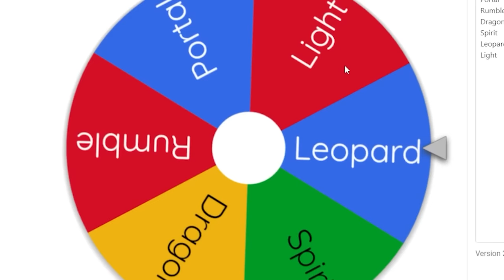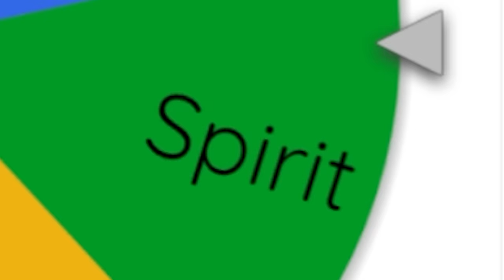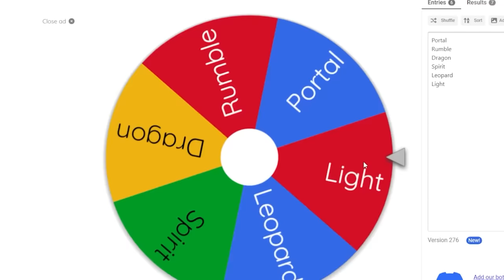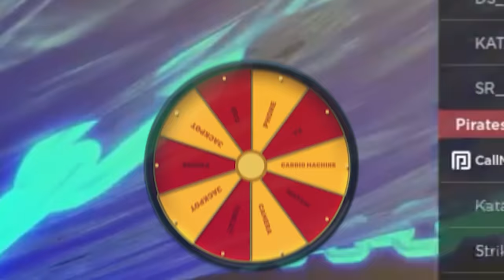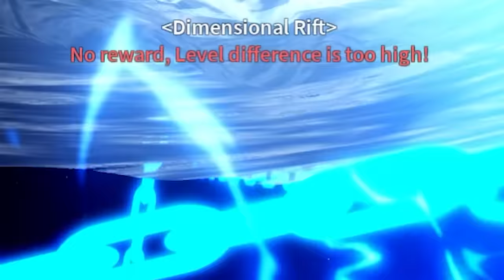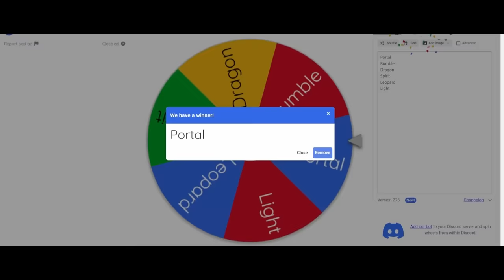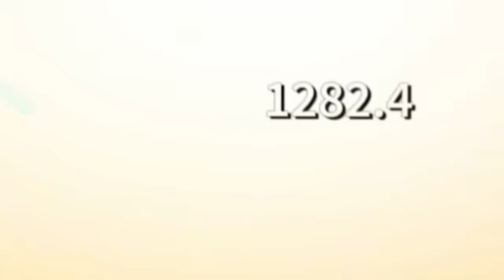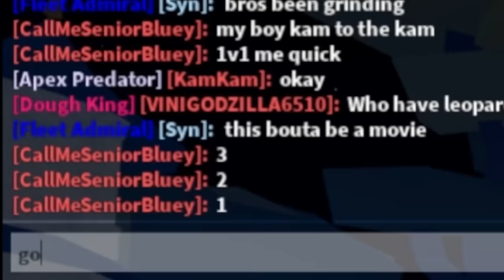I Reached 10 MILLION BOUNTY in One Video (Blox Fruits)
In This Blox Fruits Video I I Hit 10 MILLION BOUNTY using a Randomize wheel to decide my fruits in Blox Fruits